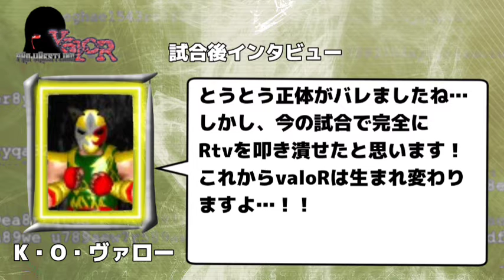【ファイプロW】由羅 刃vsカイザー・オブ・ヴァロー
ついに…ついに、カイザー・オブ・ヴァローの正体が明らかに！？😳